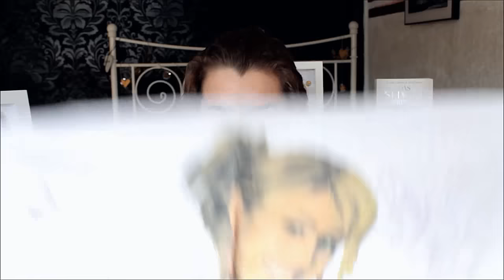GELBSTICH ganz einfach wegbekommen! Cecelicious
Gelbstich ganz leicht wegbekommen, so gehts!

❤Hier das Produkt

SNAPCHAT • Ceceliciousyt
MUSICALLY • Ceceliciousyt